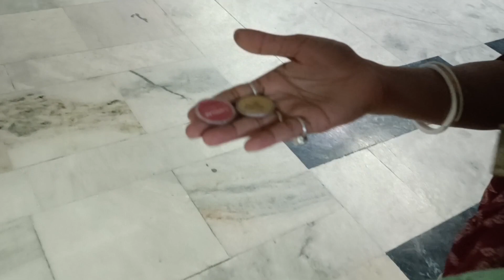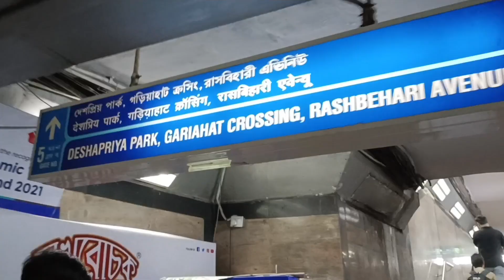মায়ের হাতের রান্নায় যা তৃপ্তি তা আর কোথাও পাওয়া যায় না।। we are in Kolkata ❤️